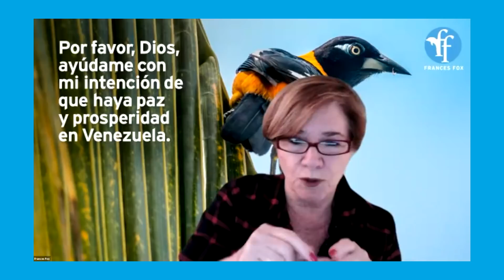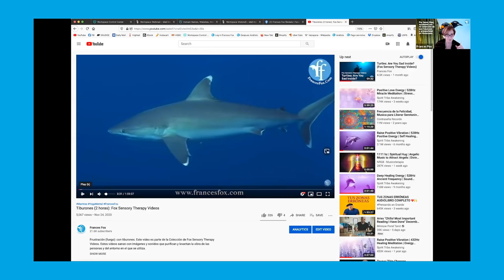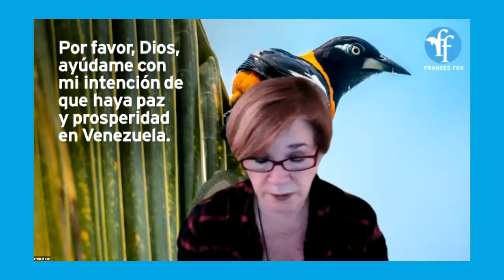Venezuela: ¿hechizada?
Sesión del 8 de diciembre, 2020, para quienes no pudieron participar en vivo a través de Zoom.

Únanse los martes en vivo, GRATIS, a las 8:00 PM Hora del Este (N.Y., Miami) / 7:00 PM Centro / 5:00 PM Pacífico, para vigilar Venezuela y ayudar a que el país tenga un futuro próspero.